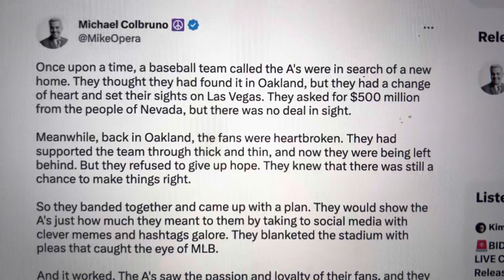Michael Colbruno Oakland A’s Went To Las Vegas As Oakland Gov Was Too Slow At Getting Ballpark Done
Michael Colbruno Oakland A’s Went To Las Vegas As Oakland Gov Was Too Slow At Getting Ballpark Done Read our new ZennieReport.com News